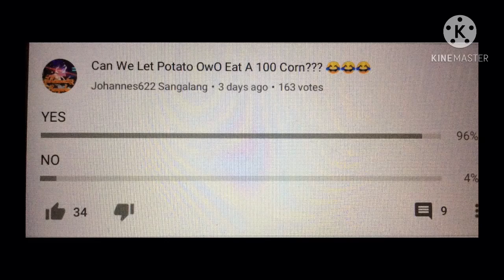Potato OwO Eats 100 Corn 😂😂😂 ~ Gacha Club💖💖 ~ (Ft.Potato OwO)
She Really Hates Corn XD